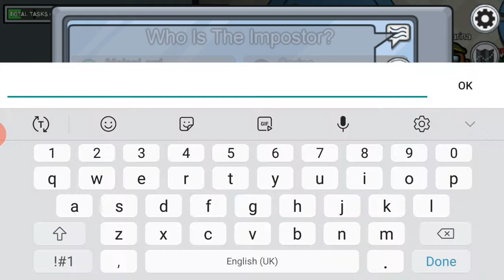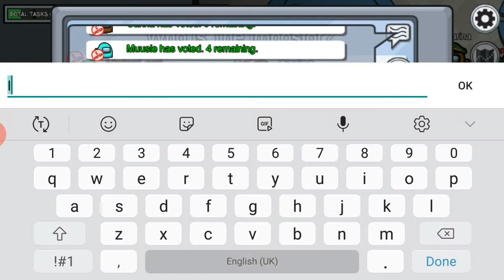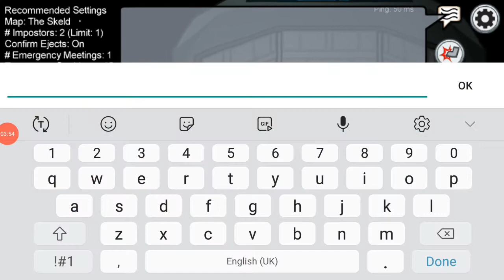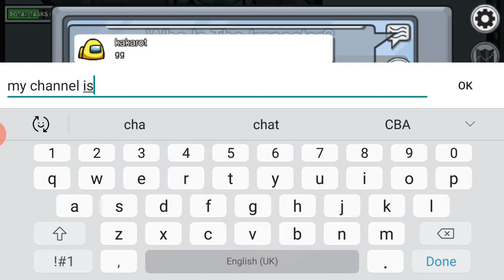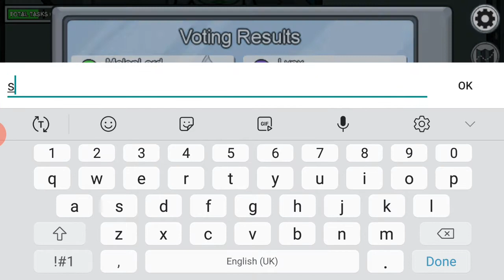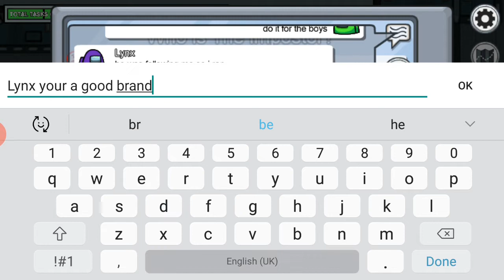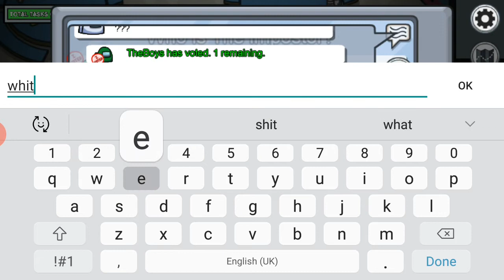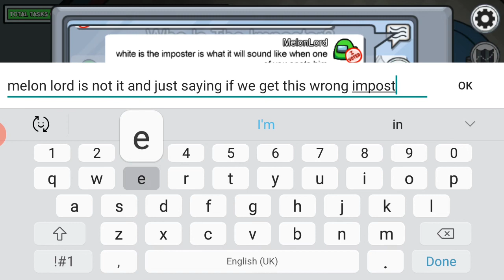My Among Us Stream MelonLord